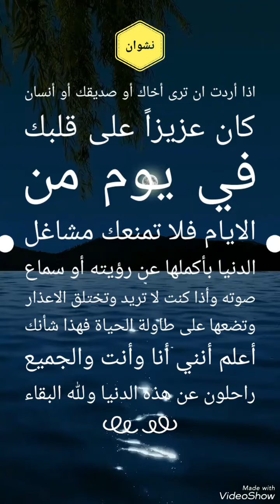أسعد الله أوقاتكم بكل خير وسعادة دائمة يارب العالمين